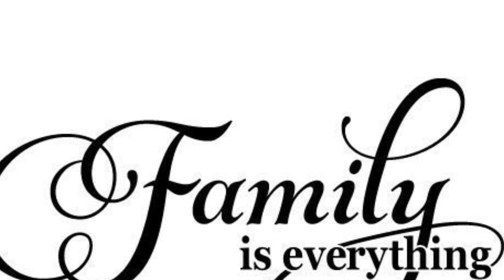Christmas greetings intro | winterland vlog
Ngayong Pasko, nawa ay mapuno nag magandang alaala at iiwan ang problema sa kasalukuyan harapin
Ang bagong  tamis ng pagmamahal mula sa bawat pamilya. At sana mawala na ang unos na ating hinaharap keep going be positive nalang tayo mga kapatid..Maligayang Pasko at Manigong Bagong taon.